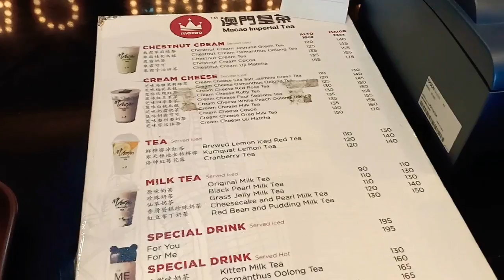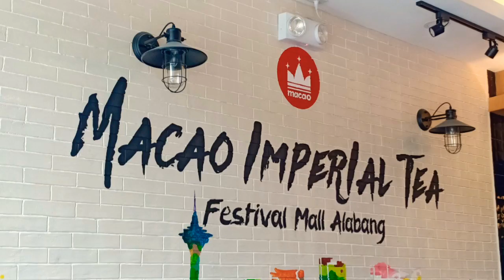MACAO IMPERIAL TEA AT FESTIVAL MALL ALABANG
Hi guys! Welcome! Mabuhay!

Date uploaded: July 03, 2019